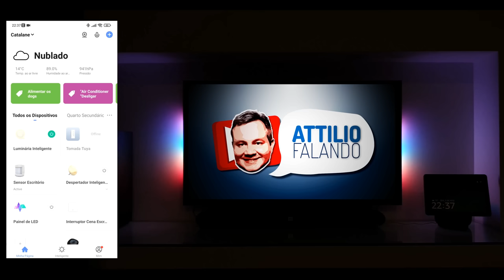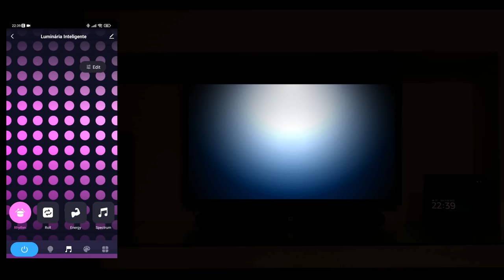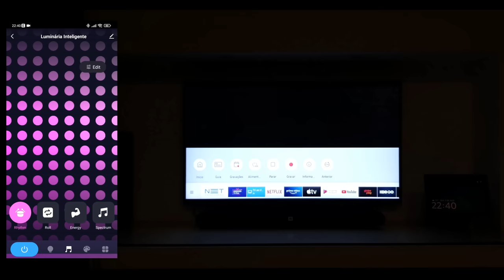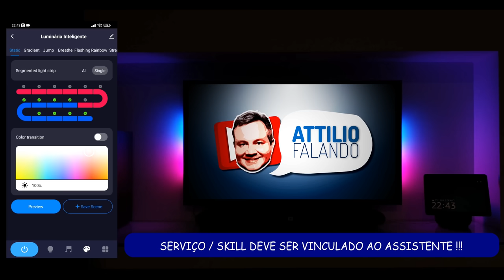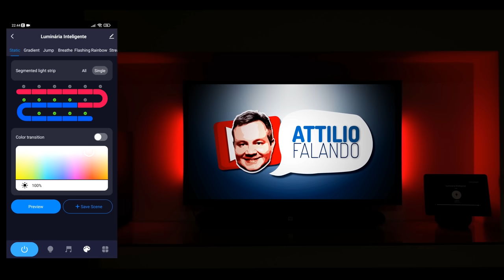Barra de LED Inteligente com Acompanhamento Rítmico de Músicas e Filmes - Tuya, Alexa e Google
Vídeo mostrando Barras de LED Inteligente de Iluminação decorativa que possui efeitos de iluminação incrível dando um charme para Casas Inteligentes. Ela possui acompanhamento Rítmico de Músicas e Som.
Compatível com o sistema Tuya, através dos aplicativos SmartLife ou TuyaSmart é possível controlar e personalizar os efeitos de iluminação através do celular.  Também compatível aos sistemas Amazon Alexa e Google Home (Google Assistente), é possível controlar as barras por comandos de voz.

PS: O modelo mostrado no vídeo saiu de linha, porém as versões acima possuem as mesmas funcionalidades e características similares, diverge basicamente o formato... E são mais legais, especialmente o modelo 360º... 😂

É uma ferramenta que desenvolvi e mantenho sempre atualizada para auxiliar nas pesquisas de produtos de Casa Inteligente, nela podem ser feitos diversos tipos de filtros como Tipo de Aplicação, Protocolo, Aplicativo, Fabricante, etc...
Grande Abraço